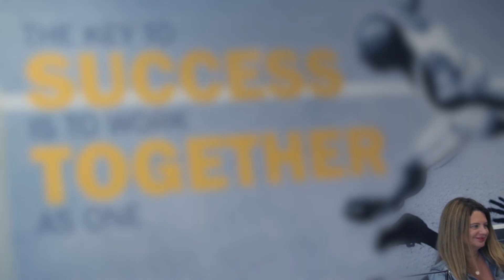Citi Accelerator Graduate: Vatbox Transforming the VAT Recovery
Citi Accelerator in Tel Aviv offers FinTech startups the opportunity to gain unique access to Citi worldwide as well as to its network. To date, 80 startups graduated the accelerator program in 8 classes and raised over $650 million from VCs and angle investors.
This video features the Accelerator graduate VATBox, which is a global cloud-based technology company focused on simplifying the laborious Value-added Tax (VAT) recovery process through intelligent knowledge-based automation.